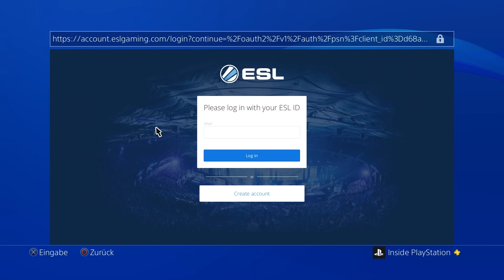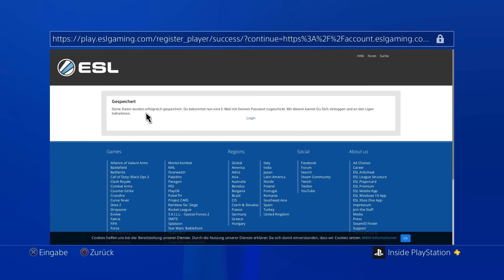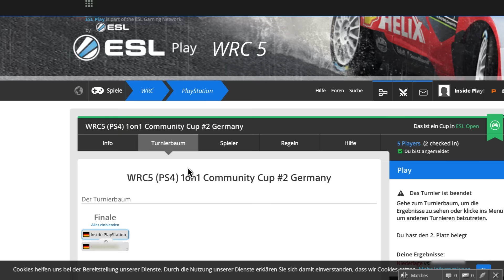Die neue Turnier-App für PS4: eSports einfacher als je zuvor!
Mit der neuen Turnier-App für PS4 können sich Wettbewerbsfreudige und eSports-Profis nun noch leichter für ESL-Online-Turniere in der PlayStation LIGA anmelden. Wir zeigen euch im Video, wie's funktioniert.

Um bei unserem PlayStation VR Gewinnspiel teilzunehmen, macht folgendes:
3. Livestream kommentieren

Das Gewinnspiel endet am Freitag, den 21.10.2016 um 23:59 Uhr.

Viel Glück!

Impressum:
63263 Neu-Isenburg

Registereintrag:  Eintragung im Handelsregister.
Registergericht: Amtsgericht Offenbach
Registernummer: HRB 11603
Umsatzsteuer-ID:  Umsatzsteuer-Identifikationsnummer gemäß §27 a
Umsatzsteuergesetz: DE 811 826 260